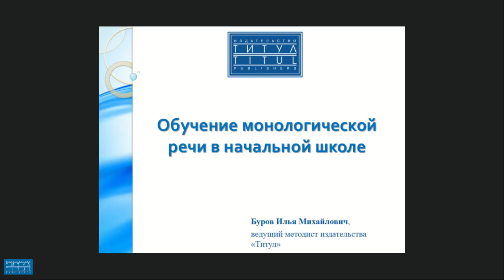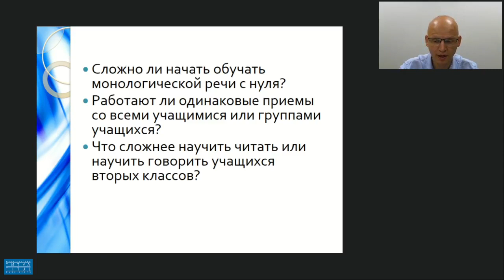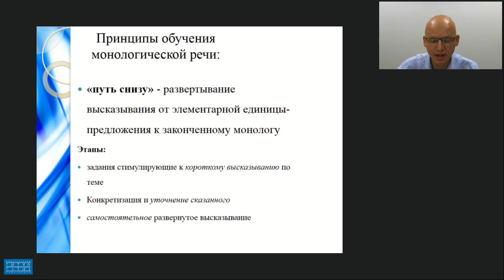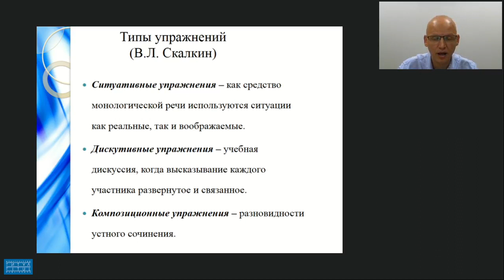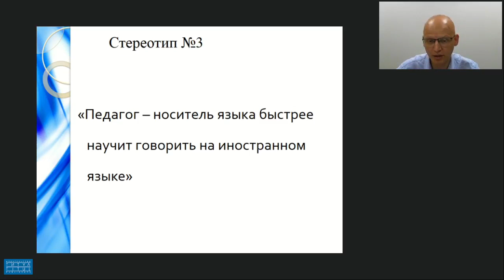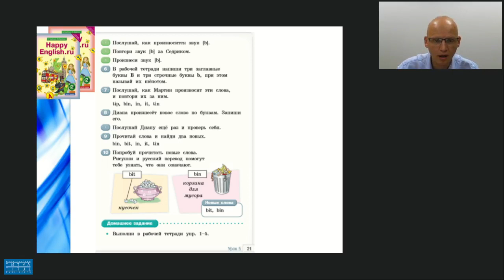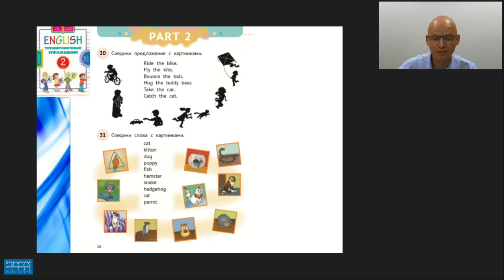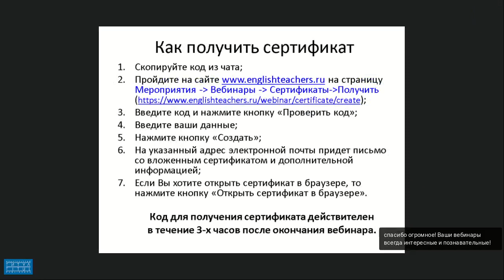ОБУЧЕНИЕ МОНОЛОГИЧЕСКОЙ РЕЧИ НА НАЧАЛЬНОМ ЭТАПЕ ОБУЧЕНИЯ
Видеозапись вебинара "Обучение монологической речи на начальном этапе обучения". Видеозапись от 26 июля 2018 г. Лектор - Буров Илья Михайлович, ведущий методист издательства «Титул».